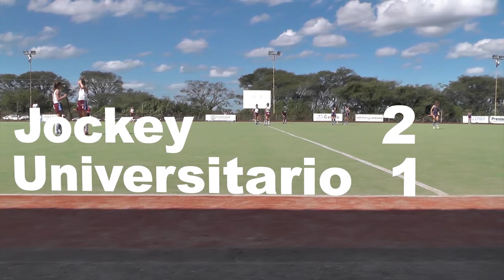Nuestro Hockey 27-03-19 Jockey vs Univeritario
Nuestro Hockey 27-03-19

Te mostramos un resumen de los partidos de intermedia y primera entre Jockey y Universitario.
Ademas tenes informacion de la proxima fecha y tabla de posiciones.